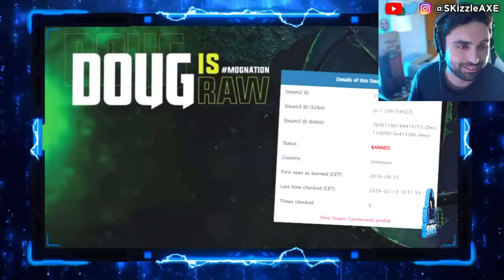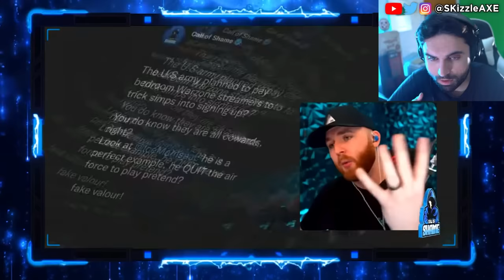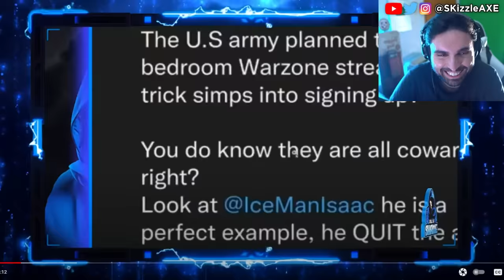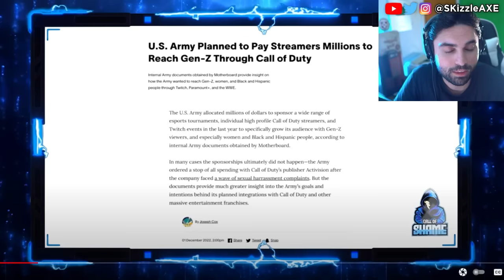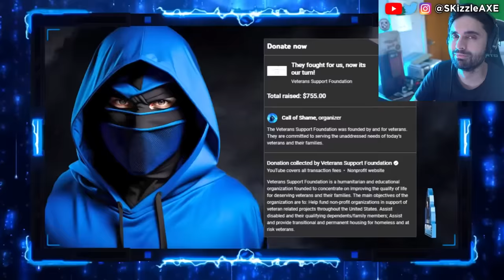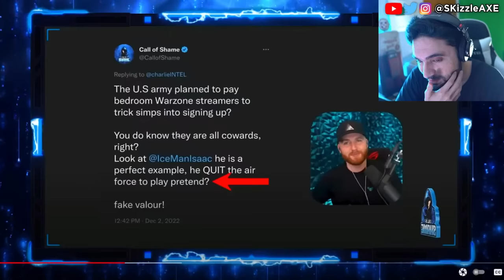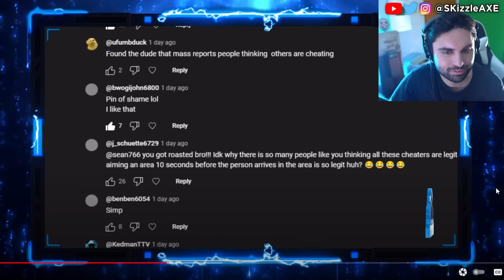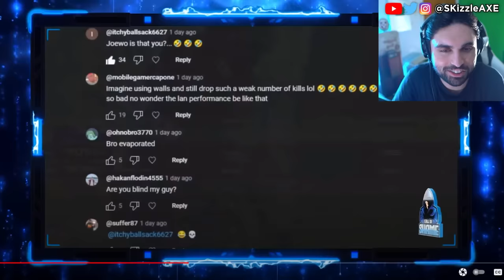Call of Shame EXPOSED by IceManIssac 😨 (Activision STRIKING) - Call of Shame on COD Warzone 3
Call of Shame calls out streamers for Cheating in Call of Duty. DrDisrespect & TimTheTatMan calls out Zlaner for cheating but Nickmercs defends him. JoeWo caught cheating. Helldivers 2 just released and people are loving it. Call of Shame exposes BadBoy Beaman. Sony PlayStation banned Cronus Zen but sadly Cronus patch working got released. Dr Disrespect slams Call of Duty. We got tons of Gamers Caught Cheating. Nadia got banned and blacklisted from Call of Duty too by Activision & we cover Swagg, Aydan, JoeWo, COD Warzone, MW3, PS5 Xbox.